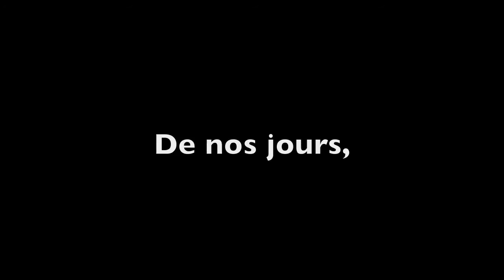Message subliminal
Hyperlion